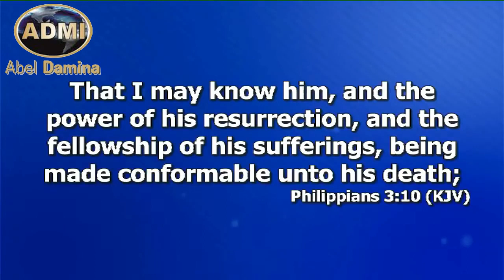Dr. Abel Damina Clears Up The Confusion On "We Know In Part, And Prophecy In Part" Volume 1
This Is Volume One On This Subject. Vol.2 Is On The Way!
Haggios Graphai